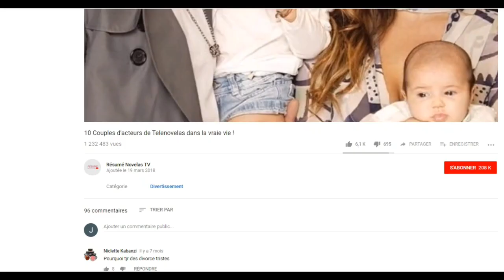TOP 9 des plus beaux acteurs de Télenovélas !!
Musique